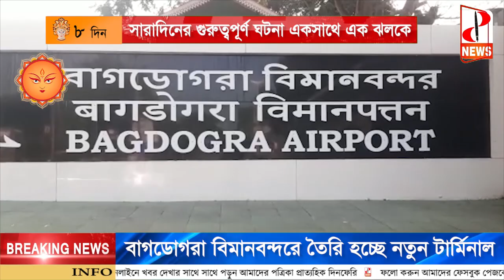সারাদিনের গুরুত্বপূর্ণ খবর একসাথে একঝলকে - The PD News